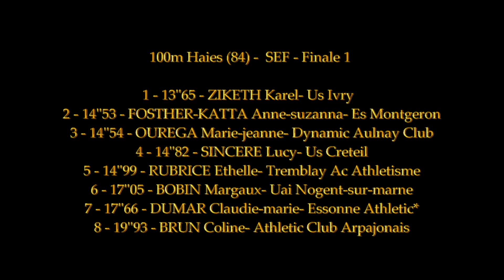100mHaies SEF Finale 1 Championnat Interclubs Nationale 2 LONGJUMEAU, 6 Mai 2018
100mHaies  SEF Finale 1
Championnat  Interclubs Nationale 2
LONGJUMEAU,  6 Mai 2018

Résultats détaillés: